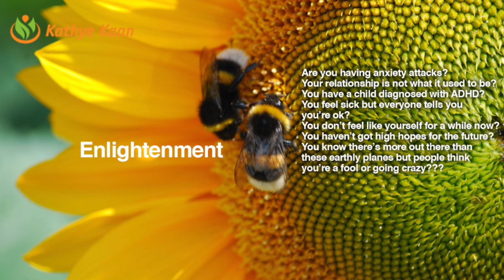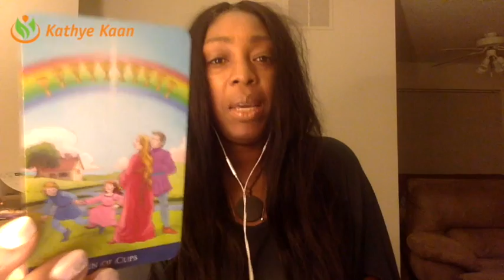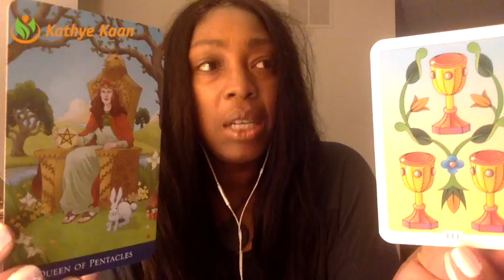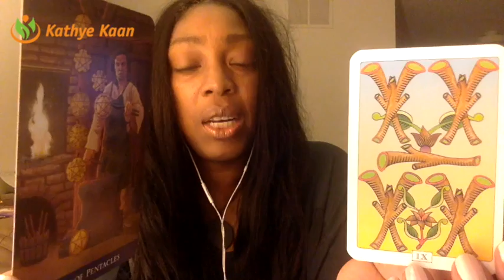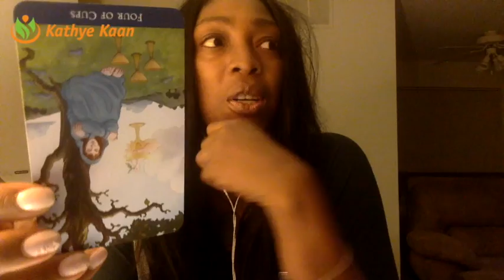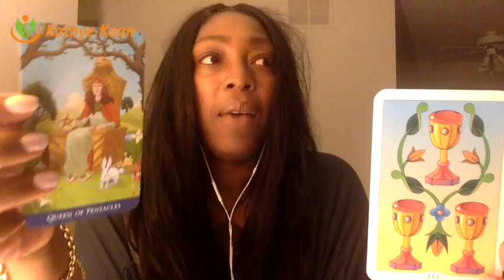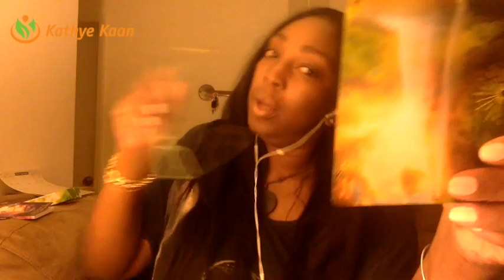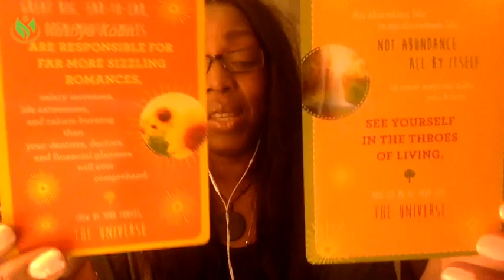Leo Weekly Reading Psychic Tarot Horoscope | Week 30 | 24 July - 30 July